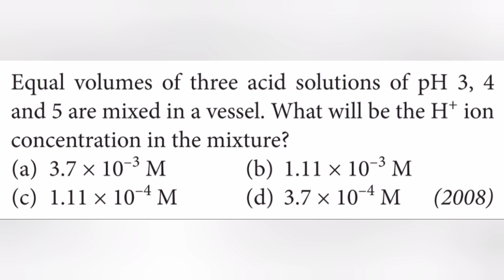Equal volumes of three acid solutions of pH 3,4 and 5 are mixed in a vessel. What will be the H+ ion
Equal volumes of three acid solutions of pH 3, 4 and 5 are mixed in a vessel. What will be the H+ ion cncentration in the mixture?